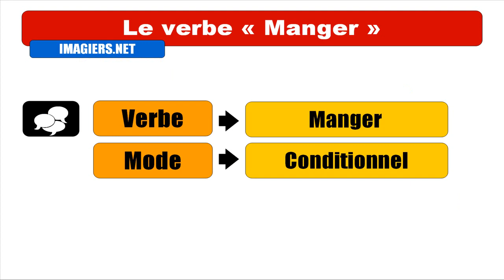OPISKELLA RANSKAA = Manger = Conditionnel Passé